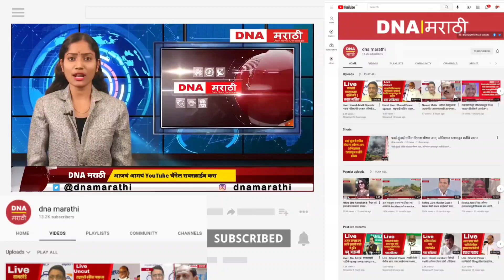Shreegonda | सोसायटी मतदार संघात बाळासाहेब नाहाटाला गाडला- राजेंद्र नागवडे